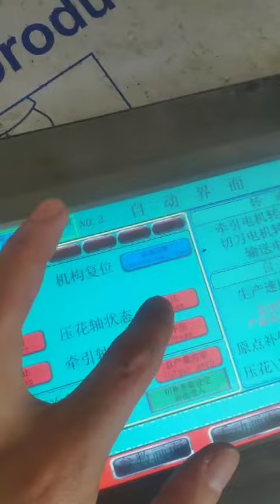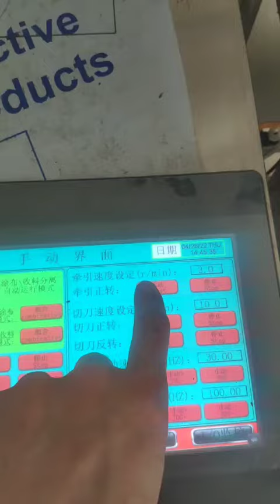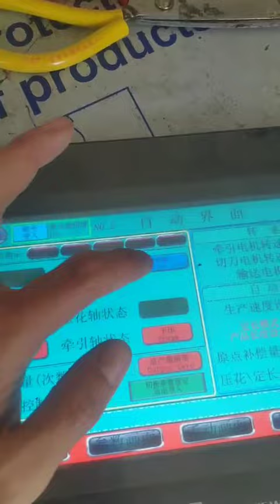how to operate the Cooling gel machine